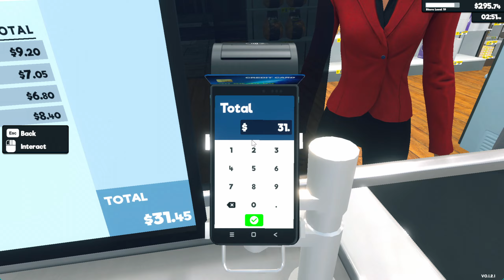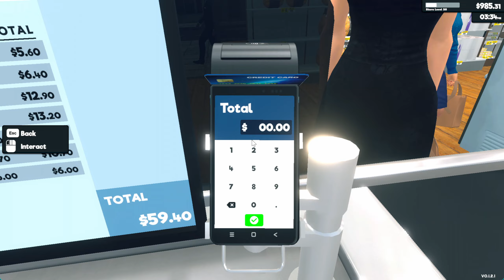Billy Bob Can Use His Thumbs! | Supermarket Simulator 2 | Ep.07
Welcome to the immersive world of Supermarket Simulator, where you can experience the thrill of managing your own virtual grocery store! Dive into the captivating gameplay of Supermarket Simulator, a cutting-edge game that puts you in control of every aspect of running a bustling supermarket.

🛒 Supermarket Simulator Gameplay:
Enjoy an unparalleled gaming experience with realistic supermarket scenarios, lifelike customer interactions, and challenging tasks that will test your management skills. Explore the aisles, stock shelves strategically, and ensure customer satisfaction to build the ultimate shopping destination.

🎮 Supermarket Simulator Playthrough:
Embark on an exciting Supermarket Simulator playthrough as you navigate through various levels, encountering unique challenges and unlocking new features. Share your thrilling experiences and strategies with fellow gamers to enhance your gameplay and discover hidden gems within the game.

💡 Supermarket Simulator Tips:
Master the art of supermarket management with our exclusive Supermarket Simulator tips. From efficient shelf organization to optimizing customer flow, these valuable insights will give you the edge to become a top-notch virtual store manager.

🕹️ Supermarket Simulator Review:
Read our in-depth Supermarket Simulator review to get a comprehensive overview of the game's graphics, gameplay mechanics, and overall entertainment value. Find out why Supermarket Simulator is a must-play for simulation enthusiasts and gaming aficionados alike.

👾 Supermarket Simulator Game on Steam:
Get ready to embark on your Supermarket Simulator journey by downloading the game on Steam. Join a vibrant community of players, share your achievements, and stay updated on the latest developments with regular updates and patches.

🔧 Supermarket Simulator Update:
Our commitment to continuous innovation ensures that the game remains fresh and engaging for players of all levels.

💻 Supermarket Simulator on PC:
Experience the game in its full glory on PC, with optimized graphics and smooth gameplay. Immerse yourself in the world of Supermarket Simulator and take your management skills to new heights.

Supermarket Simulator is more than just a game; it's a dynamic and evolving virtual experience that promises hours of entertainment. Dive into the world of supermarket management like never before and become the ultimate retail tycoon!